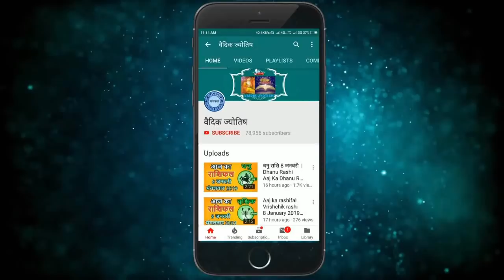कन्या राशि 14 नवंबर रविवार | Kanya Rashi 14 November 2021 | Aaj Ka Kanya Rashifal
@वैदिक ज्योतिष
14 November kanya rashi
kanya rashiNovember 2021
Dainik Rashifal,Horoscope,Astrology
14  नवंबर   कन्या राशि
आज का राशिफल कन्या राशि
कन्या राशिफल